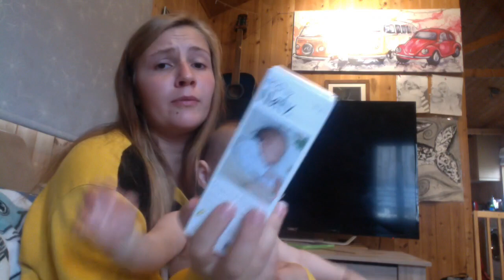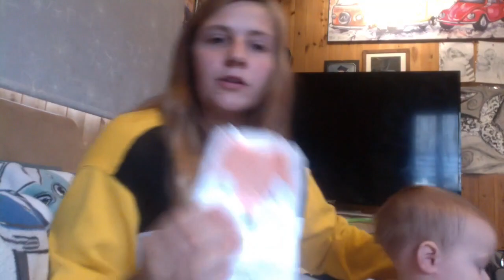Cloth nappy and biodegradable nappy (diaper) review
My findings on what worked and didn't work for our baby whilst using reusable cloth nappy and biodegradable nappies.